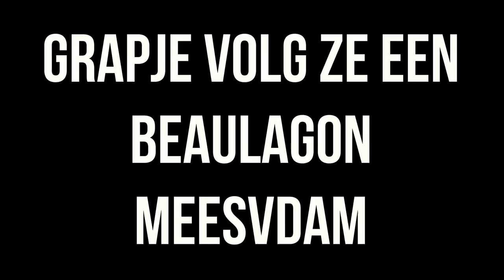DOUBLE CORK FAIL OP EEN STRANDBAL | Tantumvlog #42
PRENK

IK HEB GEEN SIXPACK MAAR WEL EEN BUIKSNOR!

Nog meer video's zien?

Camera gear we use:

Lumix g7
- 14-42 Lens.
- 7-14 mm f4.0 Vlog lens ) van Foto de vakman
- Nikon 30 - 70 mm f2.8 met adapter